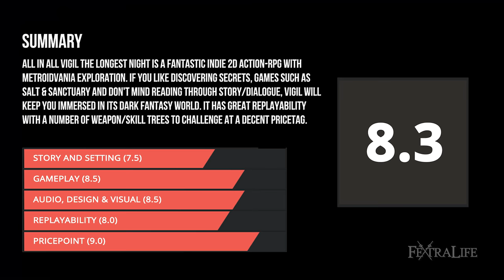Vigil: The Longest Night Review: Compelling Metroidvania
Vigil: The Longest Night Review: Compelling Metroidvania. In this Vigil: The Longest Night Review, we’ll be discussing a new 2D Action RPG that is inspired by the likes of Castlevania and Salt & Sanctuary. Vigil was developed by Glass Heart Games and published by Another Indie. If you’re into exploration, challenging boss battles, and discovering secret areas and hidden loot, then strap yourselves in and let’s discuss a game that does all of these things pretty damn well.

Timestamps
0:00 - Vigil the Longest Night Review
0:19 - Story and Setting
1:58 - Gameplay and Level Design
5:22 - Audio and Visual
6:00 - Replayability and Pricepoint
6:44 - Final Thoughts

Developed by: Glass Heart Games
Published by: Another Indie
Release date: October 14th
Platforms: PC (review platform)/Switch

In Vigil: The Longest Night, players take on the role of a newly trained Vigilant, Leila who returns to Maye Town for the birthday of her sister Daisy. As she journeys back to Maye, she meets a mysterious person called The Lantern Keeper who tells her about the Vigilant’s Trial that she must complete in order to end the ritual and the Longest Night.

Vigil: The Longest Night is a 2D Metroidvania game that is inspired by Castlevania and Salt and Sanctuary, so when it comes to level design, expect that there are hidden paths, countless secrets, multiple locked areas or unreachable platforms, and just a whole lot of exploring to do that will force you to keep going back to certain areas to find what you missed the first time. The key to fully understanding the story of Vigil is to thoroughly explore each location, and speak to every single NPC you encounter. Apart from trying to complete your trial as a new Vigilant, you’ll be taking on quests and tasks that are given by the townsfolk of Maye.

Vigil: The Longest Night is priced at 21.99 USD which is a reasonable price considering the large amount of content that the game has to offer, and Vigil does feature NG+ for those who wish to continue playing after they finish their first playthrough. In NG+, players get to carry over all the equipment and items obtained during the first playthrough, current player level, and unlocked skills. If you’re a completionist and you’re into exploration, then you’ll have a sense of achievement for completing the game, as well as beating the game on the Hard difficulty.

As a Salt & Sanctuary fan, Vigil: The Longest Night has been on our radar for quite some time since it was announced back in 2019. The mild horror and thrilling vibe that the game leans toward is what drew me to it originally, on top of the common elements that I usually look for in a 2D ARPG Metroidvania game, such as an exquisite design, a unique score, exploration, and customization.

Despite having the lack of voice-overs in NPC dialogues, missing content with regards to the lore, and some minor errors in the written dialogues and descriptions, Glass Heart Games has done an excellent job in delivering a Metroidvania game that’s worth the money and your time. The pace of this game just keeps you immersed, and it continuously builds up as you reach the end. And on top of that, completionists like myself will be compelled to replay Leila’s adventure just to discover secret sections and find hidden loot. If you want to take a break from online games, if you’re itching to play a 2D Metroidvania game like Salt & Sanctuary but haven’t found one, or simply want to hop into a world that leans heavily on exploration and challenging combat, then you might want to check out Vigil: The Longest Night, you won’t be disappointed at all.

Vigil The Longest Night will be releasing for PC via Steam and Nintendo Switch on October 14th for a retail price of 21.99 USD. We’ll be streaming it on Twitch around then, and we’re already working on the Wiki for the game as well.